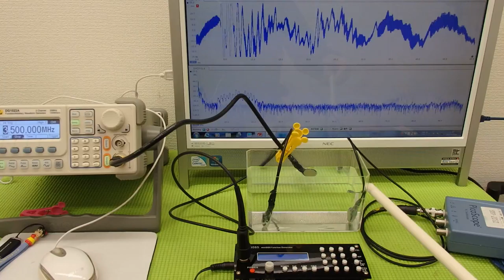オリジナル超音波実験 （超音波システム研究所 ultrasonic-labo）